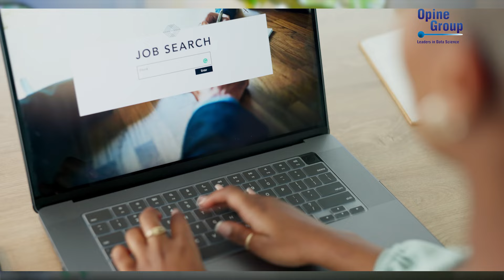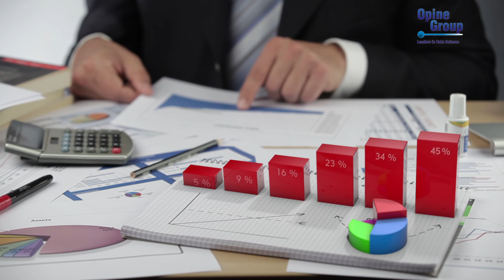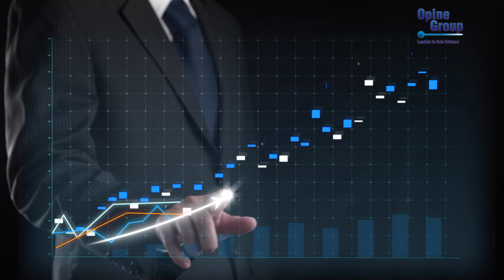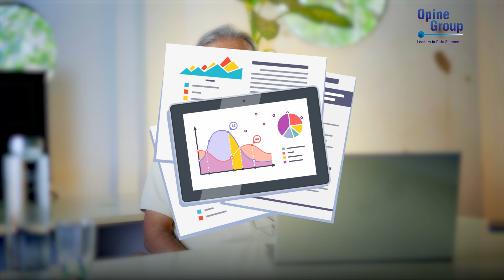What is data analytics and its benefits? How to get a job in this field?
"Unveiling Insights: Navigating the Data Landscape for Informed Decisions 📊💡 DataAnalytics UnlockingKnowledge"

Data analytics is a dynamic field that involves extracting meaningful insights from raw data to drive informed decision-making. The benefits of pursuing a career in data analytics extend to the long term, making it a valuable and future-proof choice. Here are some advantages and tips on entering the field:

Benefits of Data Analytics:

Informed Decision-Making: Businesses rely on data analytics to make strategic decisions based on factual insights, improving overall efficiency and effectiveness.

Competitive Advantage: Organizations gain a competitive edge by harnessing the power of data, allowing them to stay ahead in the rapidly evolving business landscape.

Increased Efficiency: Data analytics streamlines processes and identifies areas for improvement, leading to enhanced operational efficiency and resource optimization.

Predictive Analytics: Anticipating future trends and behaviors becomes possible through predictive analytics, enabling proactive strategies and risk mitigation.

Career Opportunities: The increasing demand for data professionals opens up diverse career paths, including data analysts, data scientists, and business intelligence analysts.

How to Get a Job in Data Analytics:

Educational Background: A strong foundation in mathematics, statistics, and computer science is essential. Pursue relevant degrees or certifications, such as a Bachelor's or Master's in data science, analytics, or a related field.

Acquire Technical Skills: Develop proficiency in programming languages like Python or R, as well as data visualization tools like Tableau or Power BI. Familiarity with databases and querying languages is also crucial.

Build a Strong Portfolio: Showcase your skills by working on real-world projects. Create a portfolio that highlights your ability to analyze data, derive insights, and communicate findings effectively.

Networking: Attend industry events, join online communities, and connect with professionals in the field. Networking can open doors to job opportunities and provide valuable insights.

Continuous Learning: Stay updated on the latest tools, techniques, and trends in data analytics. Continuous learning through online courses, workshops, and certifications demonstrates your commitment to professional growth.

Internships and Entry-Level Positions: Gain practical experience through internships or entry-level positions. This hands-on experience is valuable when applying for more advanced roles.

Soft Skills: Develop strong communication and problem-solving skills. The ability to convey complex findings in a clear and understandable manner is crucial in the data analytics field.

By combining education, technical skills, practical experience, and networking, individuals can position themselves for success in the dynamic and rewarding field of data analytics.